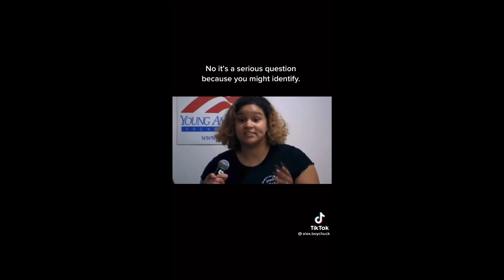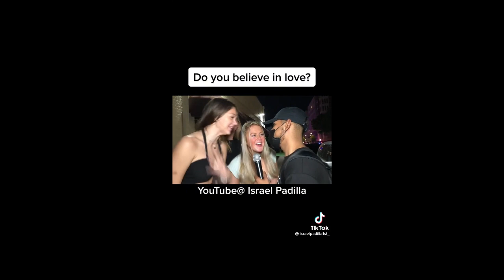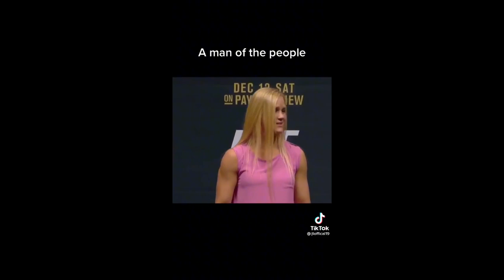MGTOW Compilation #49 Red Pill Tik Tok 2021